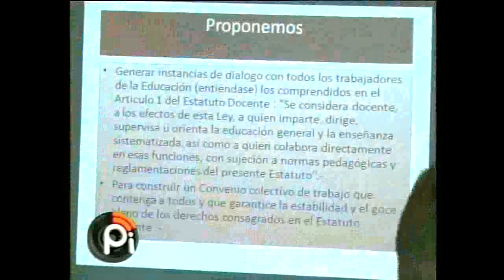M.P.L: Docentes no asisten a Asamblea pero hacen huelga para no trabajar.-